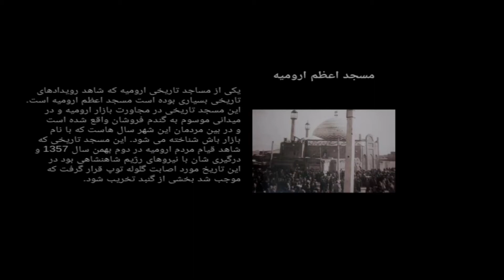بررسی ویدئویی بازی کاغذهای سفید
عنوان کاغذهای سفید در تلاش است تا با سبک و سیاق خاص خودش روایتی کوچک را از انقلاب اسلامی 57 داشته باشد. این بازی در سبک معمایی و پلتفرمر ساخته استودیو درنا گیمز است که با تلاش سازندگان، شاهد روایت خوبی از انقلاب‌ اسلامی ایران هستیم. در بخش گیم‌پلی سازندگان سیستم ساده‌ای پیاده کرده‌اند و بجز دکمه راه رفتن، پریدن و دکمه تعامل با اشیاء چیز دیگری وجود ندارد؛ البته چیز دیگری هم انتظار نمی‌رفت. همین سادگی گیم‌‌پلی خوب است ولی چندین باگ ریز کار را خراب کرده که امیدواریم برطرف شود.